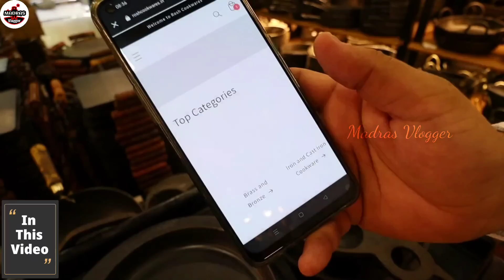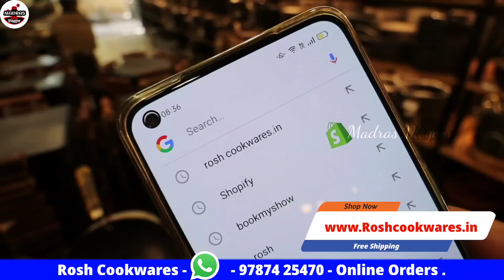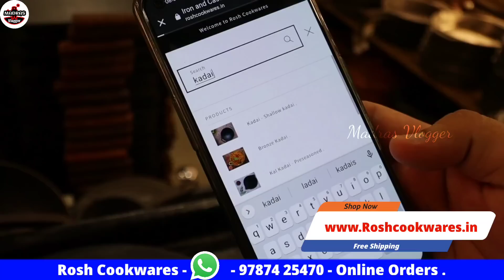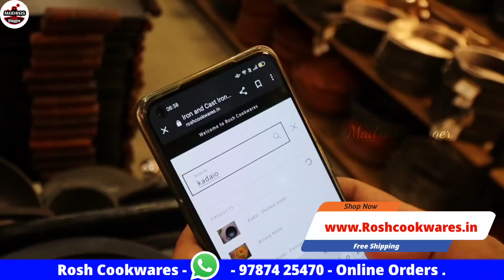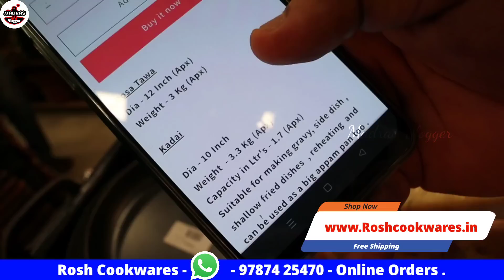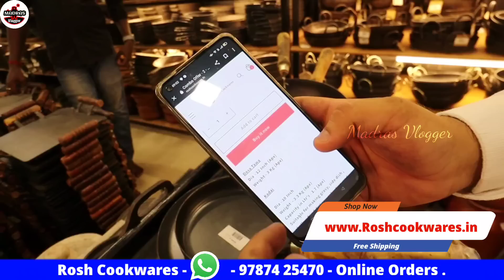Traditional Organic Cookware Kitchen Items, Iron, Cast Iron, Soap Stone, Brass, Bronze,Free Shipping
Hi Friends in this video exploring the Traditional Organic Cookware Kitchen Items, Iron, Cast Iron, Soap Stone, Brass, Bronze,Free Shipping

Plot no; 34,  1st main Road, Thirumalai Nagar Annexe,  Perungudi, Chennai-96
Whatsapp Order : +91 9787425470 (Worldwide Shipping)